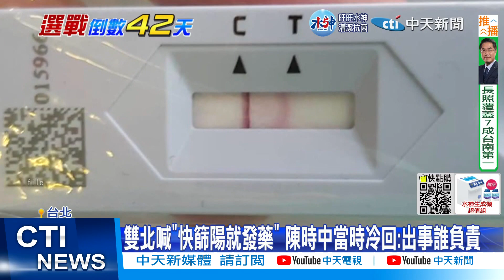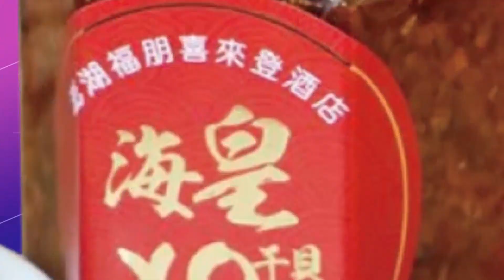【每日必看】首場造勢氣勢如虹 盧秀燕"十全十美"領女力衝選情 | 指揮中心成立千日"千錘百鍊" 專家轟:苦的是人民 | 選舉戰略高地 20221015@中天新聞CtiNews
00:00 首場造勢氣勢如虹 盧秀燕"十全十美"領女力衝選情
02:43 指揮中心成立千日"千錘百鍊" 專家轟:苦的是人民
05:04 不甩就是不甩! 與阿中同框黃珊珊滑手機